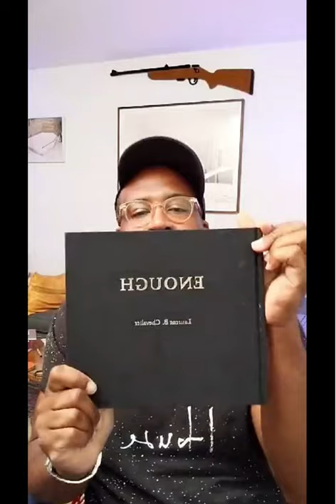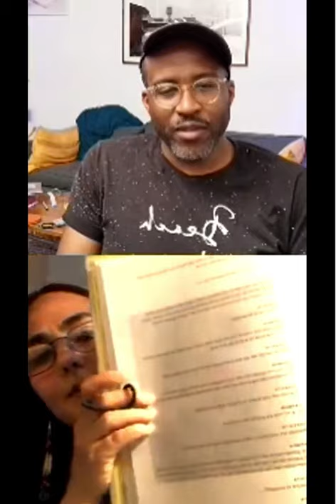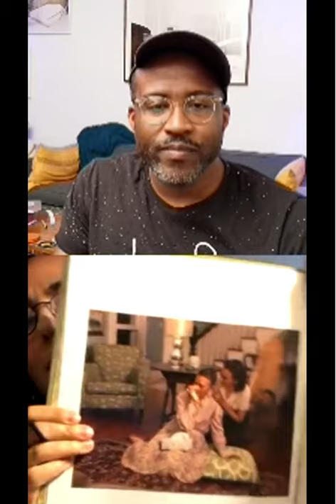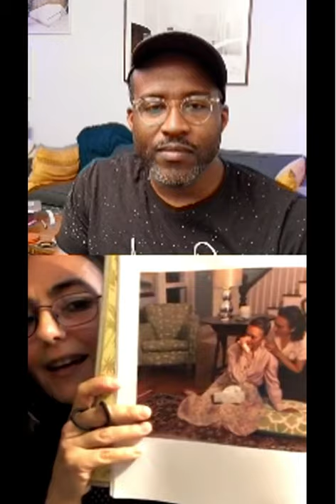Blue Sky Live: Kris Graves and Rachelle Mozman